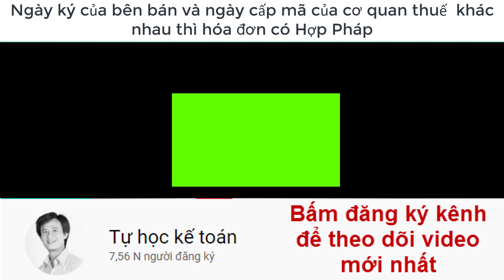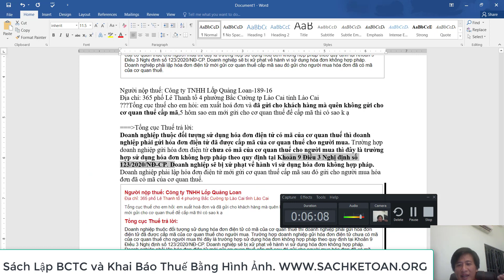Ngày Ký Và Ngày Cấp Mã Của Cơ Quan Thuế Khác Nhau Thì Hóa Đơn Có Hợp Pháp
➤➤➤GIÚP BẠN HIỂU RÕ NGÀY KÝ VÀ NGÀY CẤP MÃ HÓA ĐƠN CÓ ĐƯỢC XEM LÀ HÓA ĐƠN HỢP PHÁP

➡Xem video GIẢI THÍCH CHỈ TIÊU TĂNG GIẢM KHOẢN PHẢI THU. XEM TẠI ĐÂY